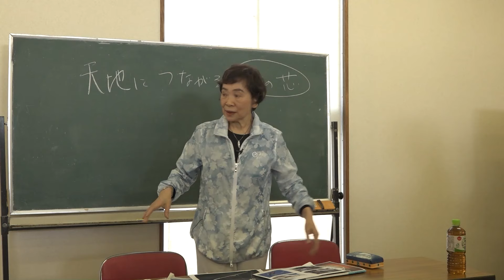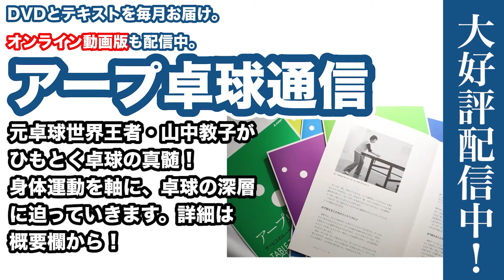緊張感こそがプレーの質を上げる！？ 元卓球世界王者の見解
元卓球世界王者・山中教子のレッスンを毎月DVD＆テキストでお届け！

【DVD】ARP理論による 知りたかった上手な卓球

【DVD】軸・リズム・姿勢で必ず上達する　究極の卓球理論アープ（ARP）

現代卓球を代表するバックハンドの名手である吉村和弘選手と、中国歴代最高のカットマンと言われる林慧卿選手に共通するものとはなにか？

2019年4月号　卓球のスケールを広げる（3）仁王立ち
67分

Lecture(1)腕は「背中」についている
Lecture(2)オールバックの卓球と美背中
Lesson(1)右肩線上で合わせるフォアハンド
Lesson(2)足裏が利いたショートカットとバックハンド

‹アープ卓球通信とは›

初心者からトッププレイヤー、指導者まで。アープ理論（※）に基づく卓球の最先端を映像とテキストでお届けします。

‹山中教子›
1963 年第27 回世界選手権団体優勝（プラハ大会）。1964・66 年全日
本選手権シングルス優勝。1967年第29 回世界選手権団体・混合複優勝
（ストックホルム大会）。1990年株式会社「球貴（TAKA）」設立。代
表取締役社長。1999 年グリップが手のひらに自然になじみ余分な力を入
れず、軽やかにパワフルに打てるように開発されたオリジナル卓球ラケッ
トである「テナリーラケット」（日本卓球（株）開発・販売。2000 年度グッ
ドデザイン賞受賞）を開発。2003 年2月、卓球の身体運動についての「ARP
（アープ）理論」を発表。以後、小学生から大学生、社会人、選手から一
般愛好家までを対象に、ARP理論を元に卓球や身体理論を指導している。

‹アープ卓球カレッジ›
アープ卓球カレッジでは、
一人ひとりが
心から「いいな！」と思えるプレーの